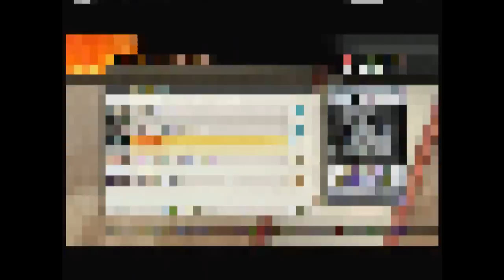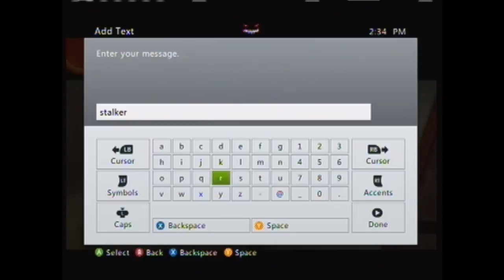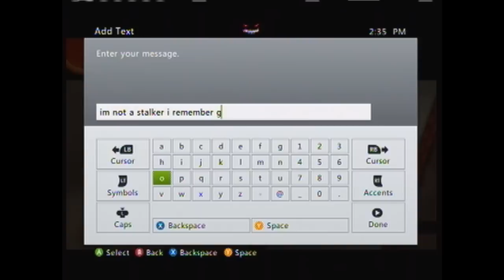Naruto Ultimate Ninja Storm Online Ranked Matches Ep 7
Me and My little brother going online to go up in rank in the ninja world we hope you enjoy.